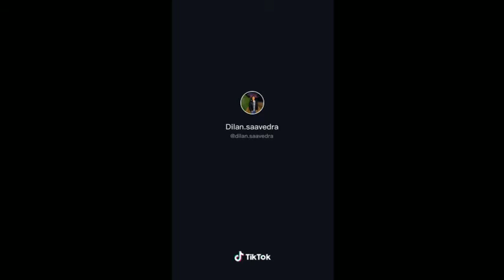Americanlation Sounds Tik Tok Dance Compition •